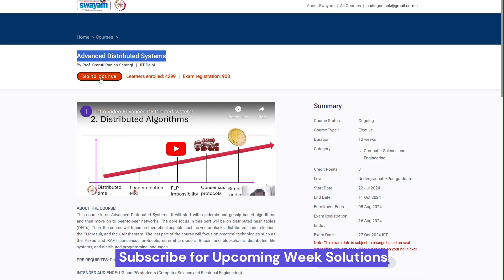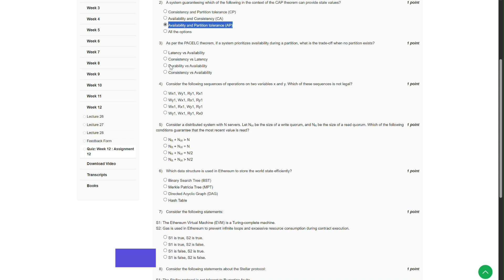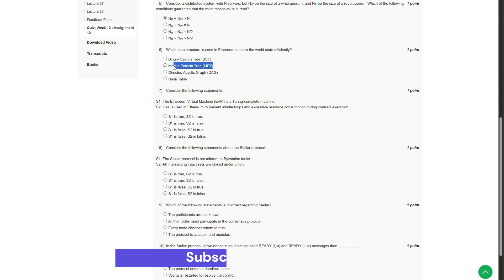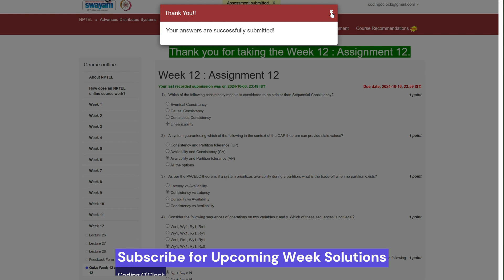NPTEL Advanced Distributed Systems Week 12 Assignment Solution August 2024 IIT Delhi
Welcome to our in-depth guide on the "NPTEL Advanced Distributed Systems Week 12 Assignment Solution for August 2024," hosted by IIT Delhi. This video is designed for students who are navigating the complexities of distributed systems and need assistance with the Week 12 assignment.

In this session, we will explore the advanced concepts and methodologies associated with distributed systems. You'll find detailed explanations and step-by-step solutions to the assignment problems, helping you understand key topics such as distributed algorithms, consistency models, fault tolerance, and more.

Whether you're a beginner or an advanced learner, this video will provide valuable insights to help you master the material and succeed in your course.